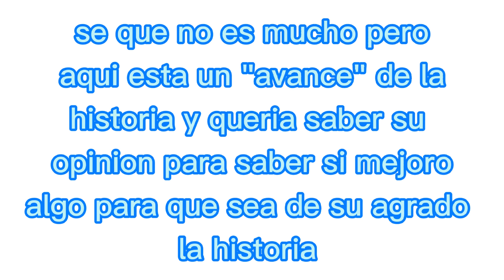Quiero saber sus ideas :3